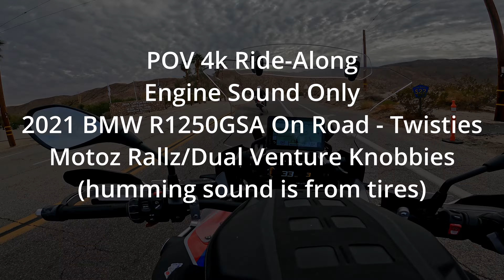POV 4k Ride-Along: 2021 BMW R1250GS Adventure (twisty canyon road)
Part 3 of my POV 4k Ride-Along Series
*This series is designed to put you in the rider's seat and experience the sound and feeling of riding each motorcycle*
2021 BMW R1250GSA POV Ride-Along in 4k, on road, Highway S22 Glass Elevator in Southern California. Motoz knobby tires!